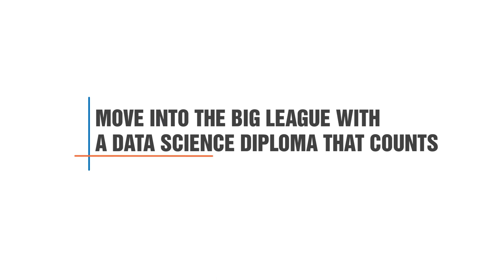PG Diploma in Data Science - Students Speak: Vasuraj Bhatia | Manipal ProLearn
In this video on PG Diploma in Data Science- Students Speak, Vasuraj Bhatia shares his experience during Manipal ProLearn 's PG Diploma in Data Science program

Manipal ProLearn’s PG diploma in Data Science is one among the top 3 analytics course in India. The classes are held in Bangalore and Hyderabad. Fresh graduates and professionals who are interested in building a career in this field can take up this program.
Learn to implement Big data technique using tools
Learn to use Spark and Storm and other open source products
Learn to make critical decisions through analysis, modelling and visualization
Get paid as high as 12 lakhs
Learn from experts with industry experience
Get a PG Diploma from Manipal Academy of Higher Education